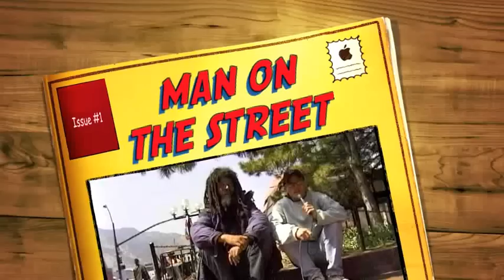MAN ON THE STREET TAKE 3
Ed, a long time homeless person in Boulder, in 2001, gives his opinion on being a Republican and believing in GW Bush?

Ed can still be seen walking down from the foothills every morning, a real survivor, more than two decades on the street who, at one time, was a semi-professor in Denver before mental illness overtook him.